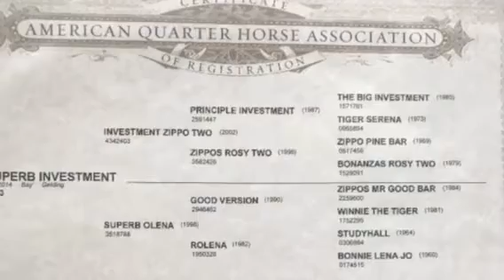A Superb Investment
2014 gelding for Sale
15’1 Hands
Well started and hauled around